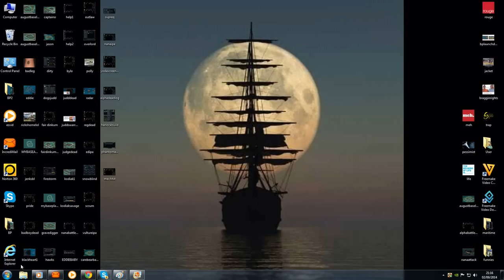Jacz [N1C] vs corsaire [IPS] & CYRUSB2056 [IPS]